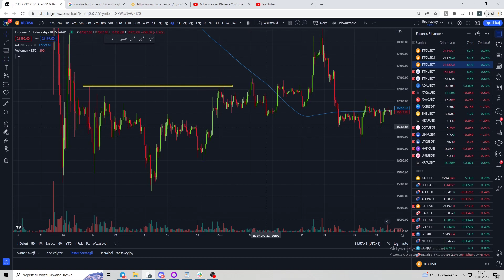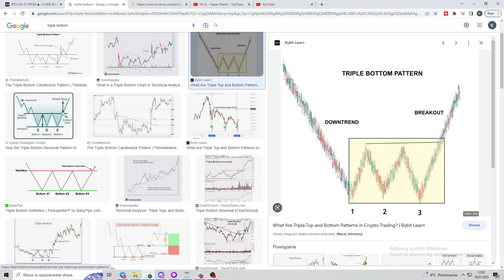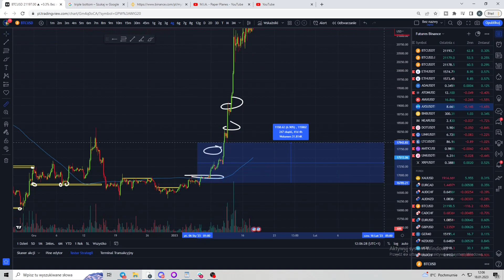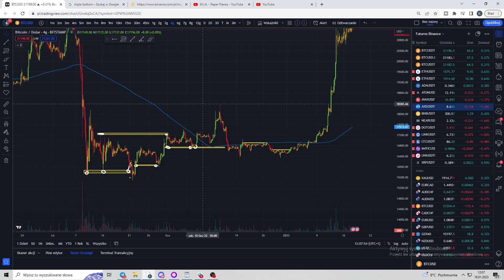TRADINGOWA FISZKA #1(PŁYNNOŚĆ na wykresie)GDZIE NIE USTAWIAĆ SL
Witaj! Jest mi niezmiernie miło że tutaj trafiłeś. Nazywam się Konrad Budziak i od 3 lat zarabiam w Internecie. Moją specjalizacją jest trading i kryptowaluty. Widzimy się w środku !!! 🙂 ▶

⭐Treść materiałów na kanale Konrad Budziak oraz artykułów, wszelkich tekstów, prezentacji, nagrań audio i video w domenie i subdomenach: konrabudziak.pl mają wyłącznie charakter informacyjno-edukacyjny. Nie stanowią „rekomendacji” w rozumieniu przepisów zawartych w Rozporządzeniu Ministra Finansów z dnia 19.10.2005r. w sprawie informacji stanowiących rekomendacje dotyczące instrumentów finansowych lub ich emitentów (Dz. U. z 2005r. Nr 206, poz. 1715). ▶ ⭐Zgodnie z powyższym autor nie ponosi jakiejkolwiek odpowiedzialności za decyzje inwestycyjne podejmowane na podstawie treści zawartych w materiale jak i jakichkolwiek materiałach instruktażowych. ❗❗❗Uwaga! : To video i jego treść nie są poradą inwestycyjną w rozumieniu Rozporządzenia Ministra Finansów z dnia 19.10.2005 r. w sprawie informacji stanowiących rekomendacje dotyczące instrumentów finansowych lub ich emitentów (Dz. U. z 2005 r. Nr 206, poz. 1715). Ta treść ma charakter informacyjno- edukacyjny i jest wyrazem moich osobistych poglądów. Treści te mogą być pomocne w zarabianiu. Nie stanowią one jednak porad inwestycyjnych. Żadna z instrukcji i filmów przedstawionych nie daje gwarancji zysku, ani chociażby odzyskania wpłaconych pieniędzy. Pieniądze te nie są gwarantowane ani przez Bankowy Fundusz Gwarancyjny, ani przez jakąkolwiek instytucję lub firmę. Także ja nie gwarantuje Tobie ani zysku, ani odzyskania wkładu. Dlatego wpłacając pieniądze do któregokolwiek programu/firmy/kupując

kryptowaluty bądź świadomy/a istniejącego ryzyka❗❗❗